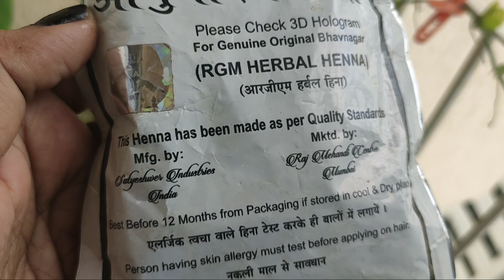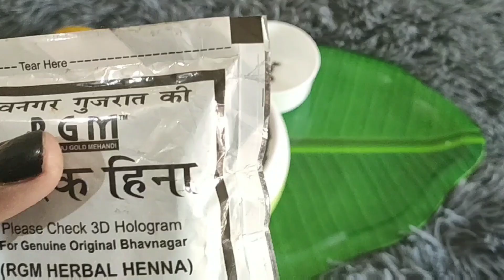बिना डाई/केमिकल/महँदी के सफेद बालों को करें नेचुरली काला | Natural hair dye for black hair